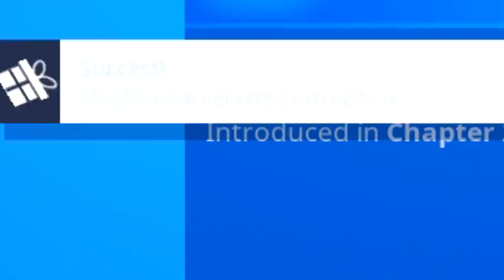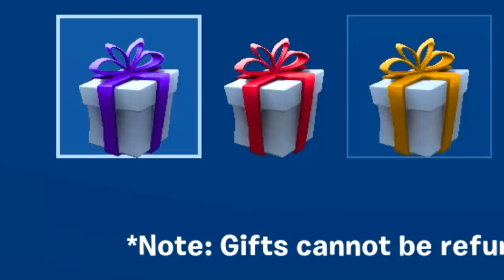Claim 9 Free Rewards at the Boss Cyclo Midas Agency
In this video i show you claim 9 Free rewards at the boss cyclo midas agency fortnite claim 9 free rewards at the boss cyclo midas agency in fortnite all secret challenge done in fortnite at the boss cyclo midas agency  to complete all secret challenge and receive reward follow me in the video and get your fortnite boss cyclo midas agency rewards  all secret challenges done to claim boss cyclo midas golden skin style for yourself from all 9 free rewards.

get into the vault - some said they got the cyclo skin from this
Land at the Agency at boss Midas Cyclo Secret Vault
Survive Storm Circles at boss Midas Cyclo Secret Vault
Open a faction locked chest at different Spy Bases at boss Midas Cyclo Secret Vault
Swim over hatches at The Agency at boss Midas Cyclo Secret Vault
Eliminate a Henchman at different Safe Houses at boss Midas Cyclo Secret Vault
 Damage players at The Agency at boss Midas Cyclo Secret Vault
Shakedown Knocked Henchmen in different matches  at boss Midas Cyclo Secret Vault
Deal damage to Bosses  at boss Midas Cyclo Secret Vault
Eliminate players at The Agency or Sweaty Sands at boss Midas Cyclo Secret Vault
Scan a Henchman in different matches at boss Midas Cyclo Secret Vault
Land at the Shark and visit The Agency in the same match  40,000 XP
Hit Pistol headshots on players or Henchmen at boss Midas Cyclo Secret Vault
Deal damage to a Choppa with a passenger or pilot inside at boss Midas Cyclo Secret Vault
Eliminate a Player or Henchman with a Legendary or Boss Weapon  at boss Midas Cyclo Secret Vault
Dance Within 10s of Knocking a Henchman at boss Midas Cyclo Secret Vault
Catch a Fish While Riding in a Choppa at boss Midas Cyclo Secret Vault
Deal Damage to Players or Henchman at the Yacht and the Agency in a Single Match at boss Midas Cyclo Secret Vault
Visit The Agency, Hayman, and Greasy Graves in a Single Match at boss Midas Cyclo Secret Vault
Deal Damage to Henchman While Disguised  at boss Midas Cyclo Secret Vault